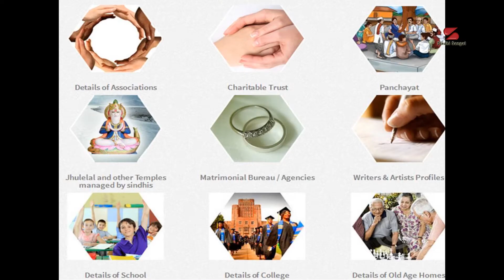Become Sindhi Saathi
Become a Sindhi Saathi.
Make an effort to work jointly for promotion of Sindhi language, literature and culture.